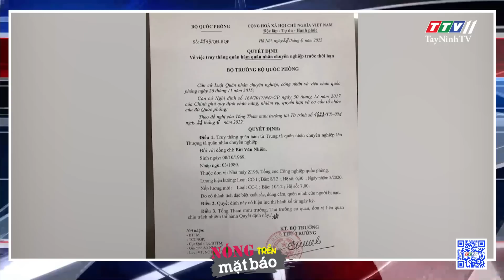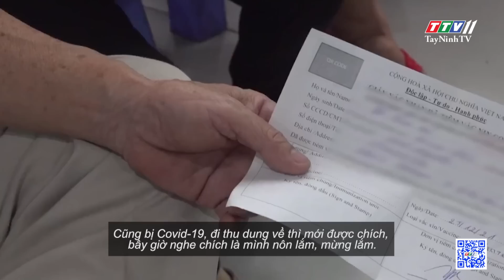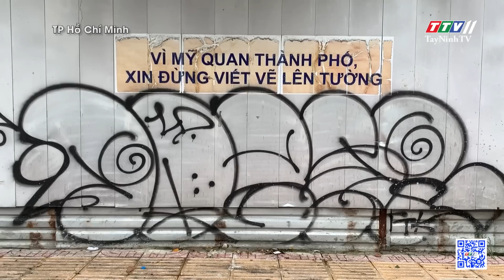24h Chuyển động 10-7-2022 | Tin tức hôm nay | TayNinhTV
24h Chuyển động 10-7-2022 | Tin tức hôm nay | TayNinhTV
24H NÓNG
• Triệu tập nhóm quái xế bốc đầu xe máy trên quốc lộ
• Bắt tạm giam 2 đối tượng đập phá nhà cụ bà U80
• Tấm lòng nhân ái: sức mạnh của dân tộc!
• Người dân đội mưa đổ xô đi tiêm vắc xin Covid-19
• Trồng cây lá lốt xen vườn dừa giúp tăng thu nhập
• Thợ săn ong ruồi ở vùng cực Nam
CÀ PHÊ KHÔNG ĐƯỜNG
• Vẽ bậy tràn lan đường phố
24H NÓNG
• Dàn cảnh, gài bẫy để đồng bọn trộm xe
• Tên trộm lọt vào trận mai phục của người dân
• Tên trộm xông vô võ đường để “hành sự”
• Ông chú đi gom ve chai với “tuyệt chiêu” câu trộm đồ
• Kinh hoàng cảnh sét đánh trúng cột đèn bên đường!
• Độc đáo công trình kiến trúc bằng tăm tre
@TayNinhTV Audio
@TayNinhTV ToDay
@Truyền hình Tây Ninh Giải trí